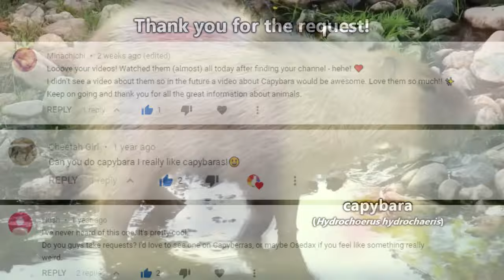Capybara facts: the largest living rodents | Animal Fact Files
On this episode of Animal Fact Files discover the largest rodents living on our planet today! They're like giant guinea pigs!! Also apparently I can't decide how to pronounce their name, so you're getting a range of options! =P